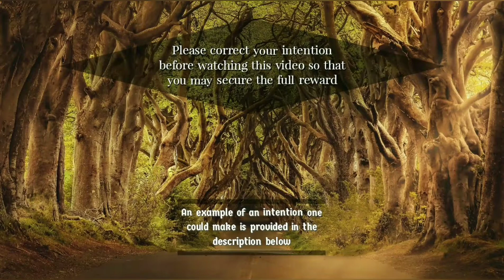Ana Tilmeethul Bukhari | Khatmul Bukhari nasheed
Welcome to the The Islamic Workshop YouTube Channel. The best music free Nasheed, Quran recitations and Lecture's of the pious channel in town.

If there is any reciter of quraan or nasheed singer who would like us to upload his video or audio on our YouTube Channel. They can send us their media via email on , we will try our best to upload it on our youtube channel.

PLEASE NOTE:
Any of the views expressed by the speakers do not necessarily represent the views of The Islamic Workhop or any other projects it may have shared or intends to do so. The Islamic Workshop does not advocate nor condone any unlawful activity towards any individual or community.